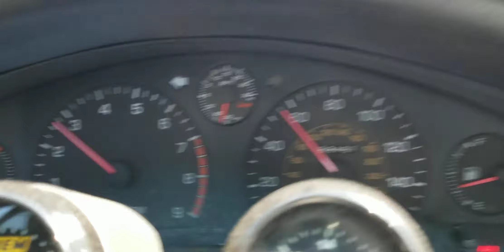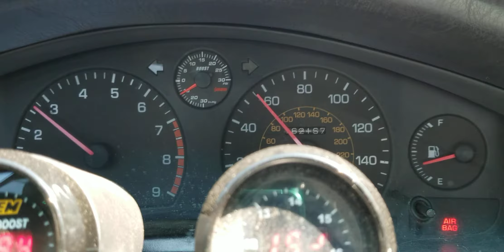MR2 3S-GTE 3SGTE 4th gen Magnaflow around town 2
WireGap harness
TCS 4" Intake
TCS Full Stainless 3" Downpipe
TCS Fuel Lines
TCS Intercooler Piping
ATS Water blockoff plate
Magnaflow 12267